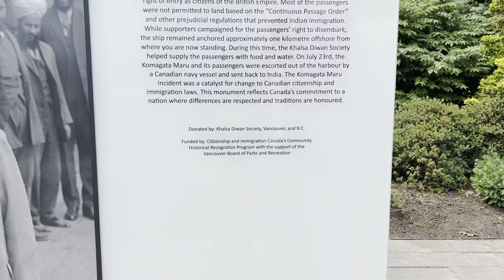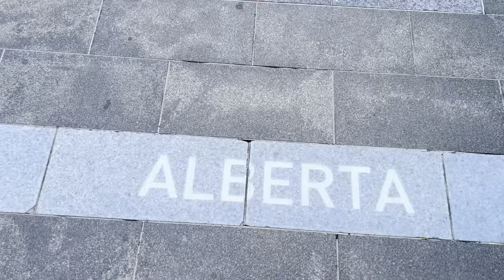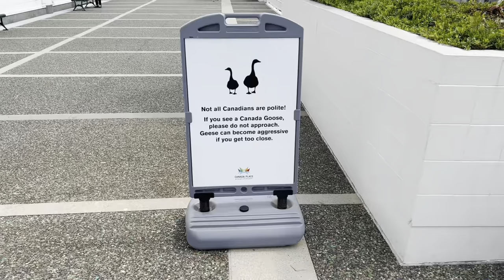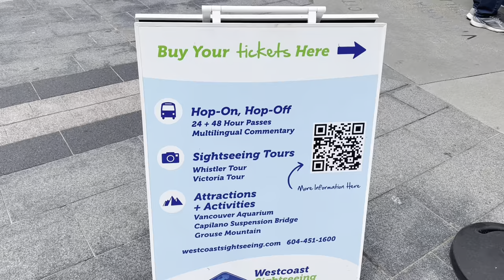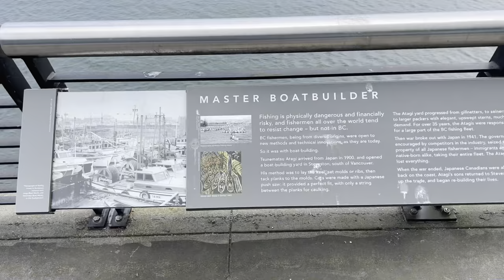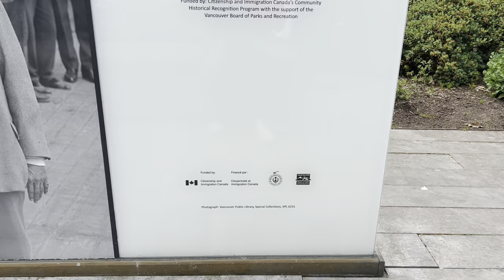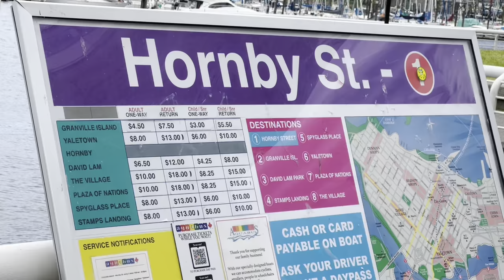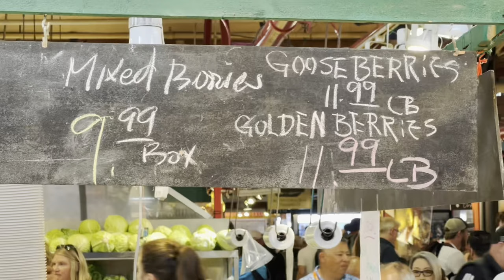Vancouver BC Canada VLOG | Granville Island & Canada Place Vancouver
📞 Contact Maninder Singh Mangat  & Ravinder Singh Mangat (REAL ESTATE & MORTGAGE)